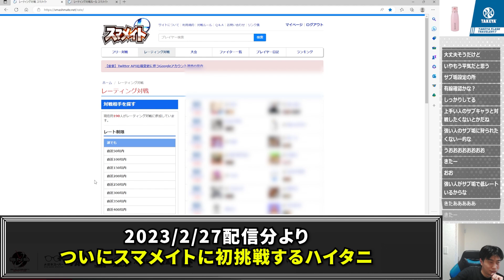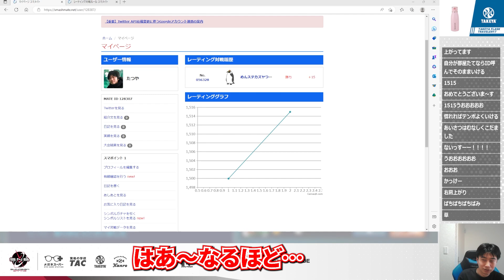【スマブラSP】超ハイレベルスマブラ勢が集う！スマメイトに参戦してみた【ハイタニ】